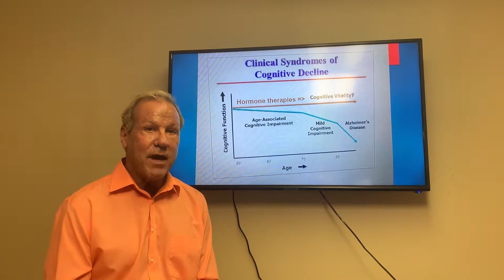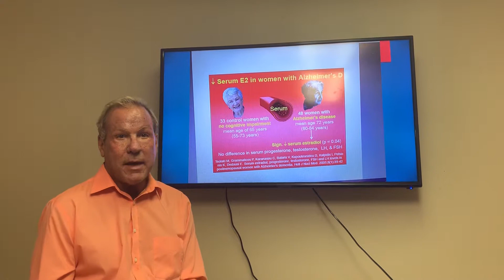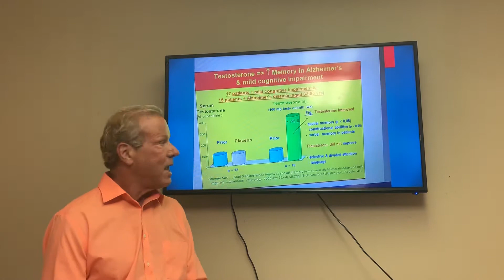Alzheimer’s treatment with hormones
Dr. Adamcik  summarizes some of the exciting highlights from the world anti-aging conference 2108 Las Vegas There are 5 critical hormones invloved and the evidence in support of their use is presented including Igf-1 , estradiol, testosterone , thyroid , and pregnenolone